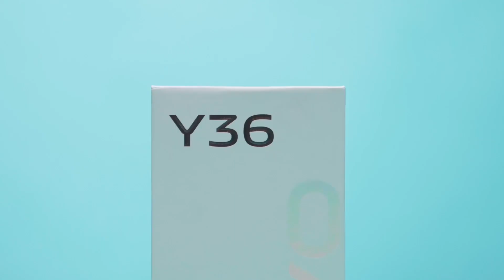vivoY36 Unboxing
El unboxing más Genial del año. Nuevo vivoY36 😎🤳,